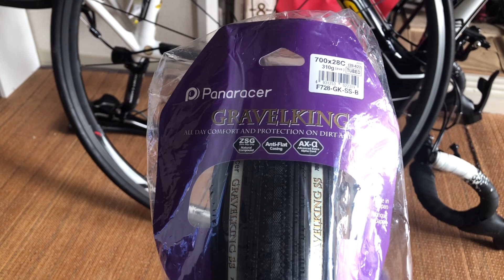グラベルキングSS入れてみた#badfrog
はい！イマティーです。
BadFrogヴィンテージMTBブランドやJEEPPatriotやアウトドアの日常動画です。

【BadfrogWestサイクルスタジオ奈良ホームページ】

【メルカリ出展中】
[メルカリ] GIOSオリジナルペイント ¥43,000

【ヴィンテージMTBカスタム　買取　販売　お問合せ】